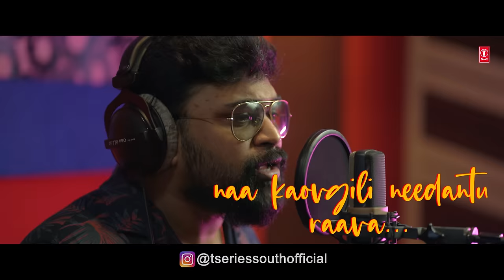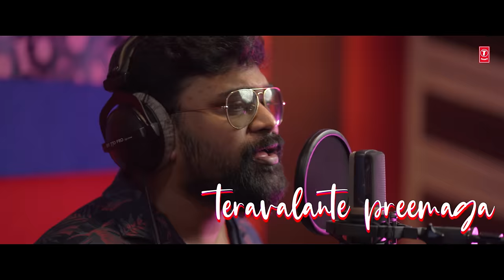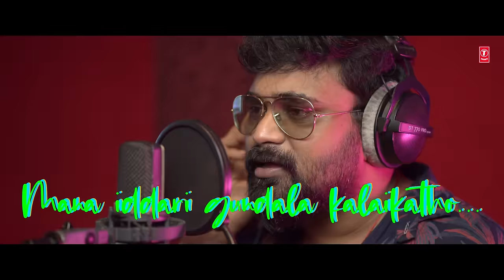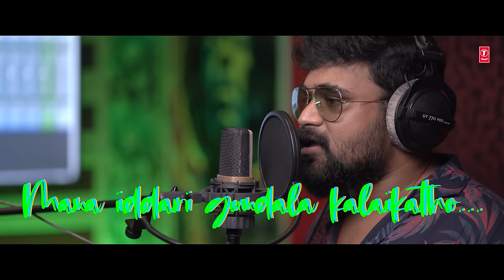Cheliya Cheliya | CICADA MOVIE | Sahithi Changanti, Sreejith Edavana, Praveen Raveendaran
T-Series Telugu presents Cheliya Cheliya Song from CICADA New Telugu Movie starring Rajith Menon, Gayathry Mayura, Jaise Jose Pallipadan Music Director by Sreejith Edavana & Lyricist by Ravitheja Amaranarayana.

♪Full Song Available on♪
🎶 Music Slate 🎶
Film : CICADA
Song : Cheliya Cheliya
Music Composed & Produced: Sreejith Edavana
Lyrics : Ravi Theja Amaranarayana
Singers: Sahithi Chaganti, Praveen Raveendran
Song Mixed and Mastered : Adeline Simon Chittilappilly @SA Studio, Tripunithura
Recording Studio: SA studio Kochi
Recording Engineer: Adeline Simon Chittilappilly

🎶 Video Credits 🎶
Film : CICADA
Director : Sreejith Edavana
Producer: Vandana Menon, Gopakumar P, Theerna Films & Entertainment LLP
Banner : Theerna Films & Entertainment LLP
D. O. P  : Naveen Raj
Editor : Shyjith Kumaran
Cast : Rajith Menon, Gayathry Mayura, Jaise Jose Pallipadan
Story & Screenplay : Sreejith Edavana
Project Designer: Vandana Menon

Lyrics :
Preeme maduram,
Nevalle anukunta..
Ne manasu nadantu,
Padindi namadi

||Andala Maguva, Nuvvu nathone unnattu..
Nijame nemedottu naa chali..
Kasiga nanne vadalanantu , naa kaovgili needantu raava...
Cheliya Cheliya Cheliya , Nijam aavli edi oka kalaga..
Cheliya Cheliya Cheliya...Mana iddari gundala kalaikatho...

Chinna chinna chinna aasalu chuputhu vellipomaake eevela..
Muddu muddu muddu muddula Navvutho muripinchu eevela ||

Radha Krishnala mana janta,
Seeta raamula anubandham,
Nijimaina ,
Kalaloone,
Premee amaram.

Samayam pradakshana ne vaipu,
Manasa vaacha nuvve antu,
Manalona,
Kalalanni,
Amaram Madhuram

|| Nee vaipe chindestu,laage manasuu. ...
Chita pata muripistudi, pade pade Nannu laagestundi..
Tega tondara padutundi vayassu...
Chita pata muripistudi, pade pade Nannu champestundi..
Nee gundela talupula, Teravalante preemaga
Maimarachina paruvamlo, preementundo chupaana..

Seeta raamula anubandham,
Nijimaina ,
Kalaloone,
Premee amaram.

Manalona,
Kalalanni,
Amaram Madhuram

Preeme maduram,
Nevalle anukunta..
Ne manasu nadantu,
Padindi namadi

|| Ee  nimisham needantu, kore manasuu. ...
Are are vinipistunda?, ela chudu ne madhilo unna   ..
Na hrudayam  korindi  okati...
Oke oka muddivamante ,ala ela chustaventi?
Naa premalo prathikshanam, nethone  undaaliga.
Hrudayam adegina korikalo, edi okatundi  telusana..

Seeta raamula anubandham,
Nijimaina ,
Kalaloone,
Premee amaram.

Manalona,
Kalalanni,
Amaram Madhuram